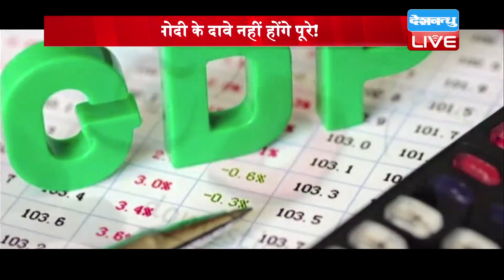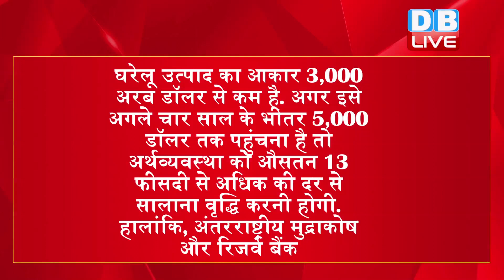dblive news today | Din bhar ki khabar | news of the day | latest news india | breaking news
dblive news today | Din bhar ki khabar | news of the day | latest news india | breaking news DBLIVE Afghanistan Kabul Taliban EveningBulletin HindiNews | BreakingNews | Watch | video | afghanistan-taliban conflict